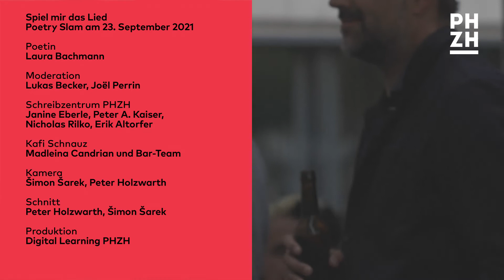PHZH-Poetry-Slam 2021: Sing mir das Lied deiner Heimat – Laura Bachmann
Poetry Slam Schreibwettbewerb mit Studierenden und Dozierenden der PH Zürich. 23. September 2021.

Pädagogische Hochschule Zürich | Schreibzentrum